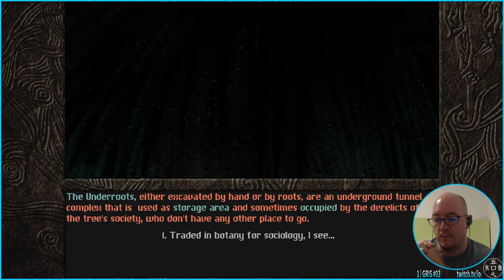Aeon of Sands - The Trail - 01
lo9i plays "Aeon of Sands - The Trail". Part of stream 0082 (20/04/21).
Played under Manjaro KDE, using Proton 6.3-2 compatibility layer.